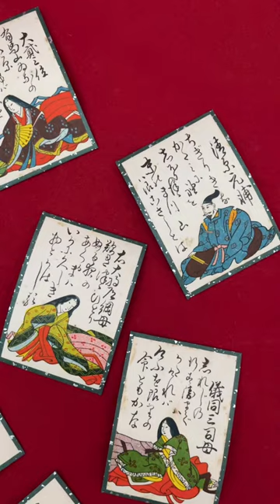光る君への登場人物を百人一首で見る。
板谷由夏さん　儀同三司母（高階貴子）道隆（井浦新さん妻）
吉高由里子さん　紫式部
ファーストサマーウイカさん　清少納言
町田啓太さん　藤原公任
凰稀かなめさん　赤染衞門
財前直見さん　右大将道綱母　藤原寧子　「蜻蛉日記」の人　藤原兼家（段田安則さんの妾）
大森博史さん　清原元輔
登場なし　和泉式部
登場なし　伊勢大輔
紫式部の娘　大弐三位（藤原賢子）